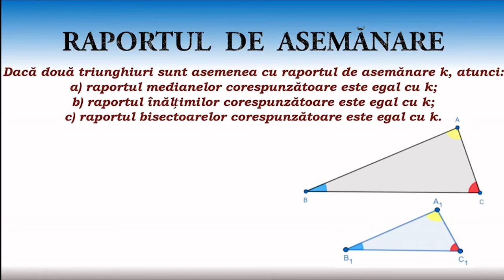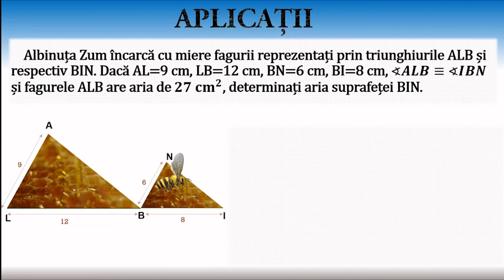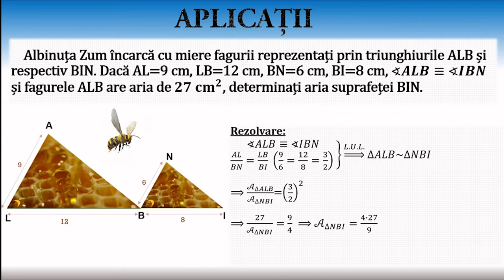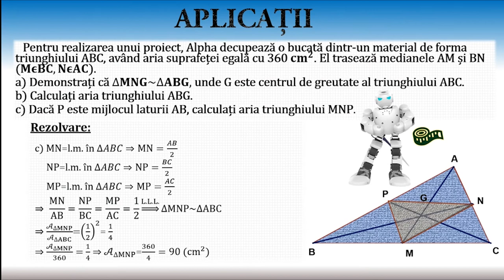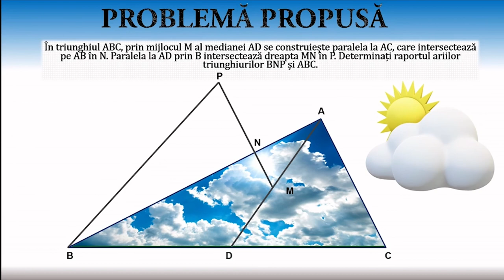Raportul de asemănare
Activitățile de învățare vizate de acest material constau în prezentarea noțiunii de raport de asemănare și aplicarea raportului ariilor a două triunghiuri asemenea în contexte variate.
Materialul propus poate constitui un material de sine stătător folosit pentru înțelegerea conceptelor legate de raportul de asemănare a două triunghiuri asemenea, dar poate fi privită și ca parte componentă a unei activități mai ample de învățare, activitate ce presupune atingerea mai multor competențe.